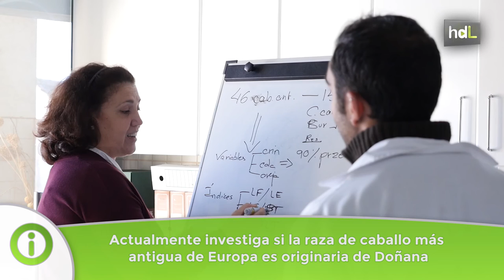HDL Eloísa Bernáldez, una forense de la historia que habla el idioma de los huesos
Eloísa Bernáldez creció leyendo a Darwin y con solo siete años decidió que sería investigadora. Hoy, licenciada en Historia y en Biología, es paleobióloga, una estudiosa de huesos y fósiles que reconstruye el pasado de los habitantes de Andalucía de hace miles de años. Desarrolla su trabajo en el Instituto Andaluz de Patrimonio Histórico y en la Universidad Pablo de Olavide. Ha estudiado la huella ecológica del ser humano desde el Neolítico. Trata de verificar que hace 5.000 años llegaban vacas a Sevilla desde África. Entre sus últimas aventuras, el estudio de las razas equinas autóctonas de Doñana, donde tal vez vivieron los caballos más antiguos de Europa.